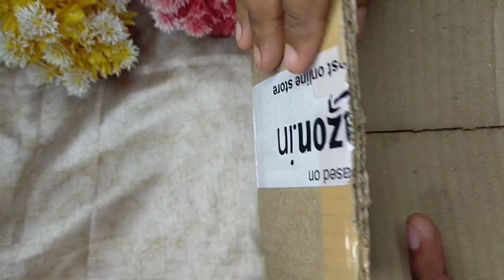Miniature Iron Kitchen Set Unboxing